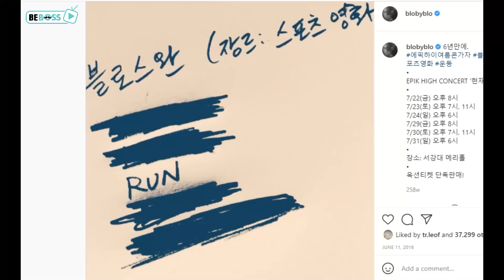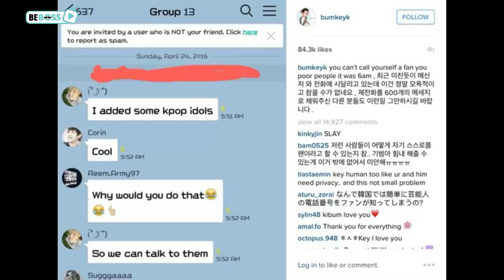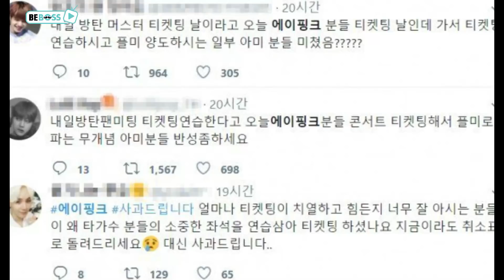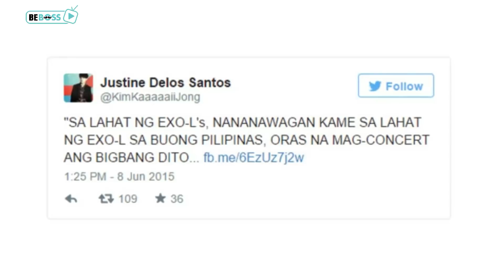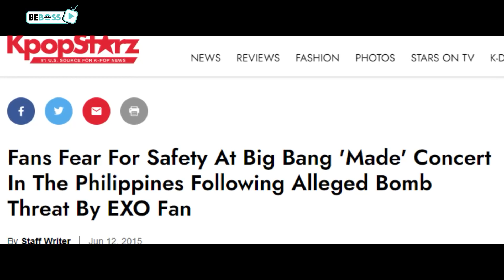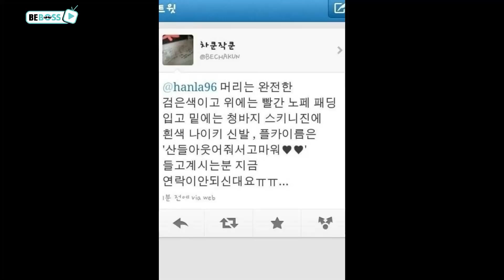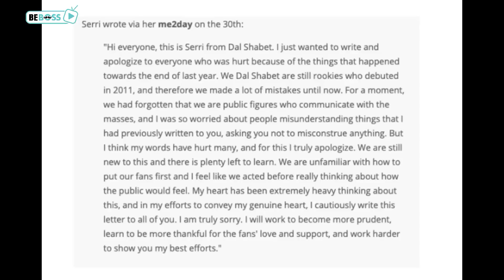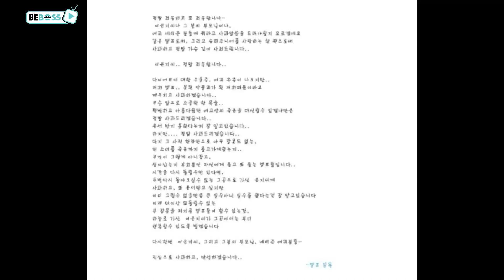5 Times Kpop Fans DISGRACE The Whole Fandom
5 Times Kpop Fans DISGRACE The Whole Fandom

Fandoms are surely the backbones of idols’ lives. But still, there are times when the methods of support just go way out of hand thanks to some “bad apples" who never learn their limits.
Let's dust off some of the most annoying and disturbing incidents caused by fans that ended up a disgrace of their fandoms.